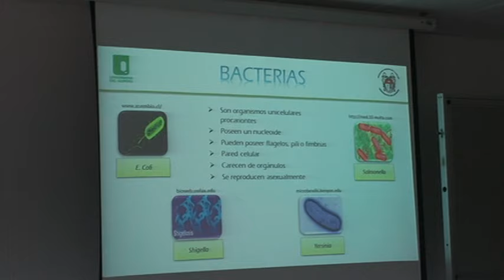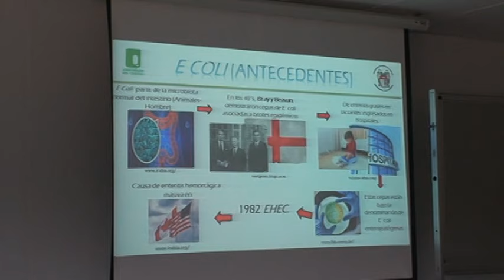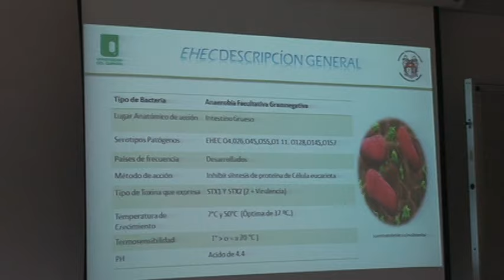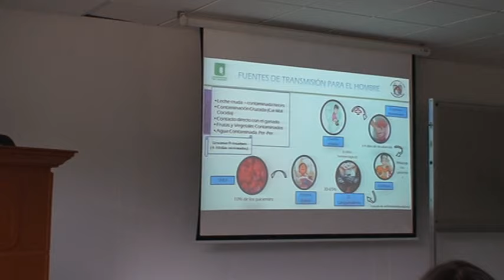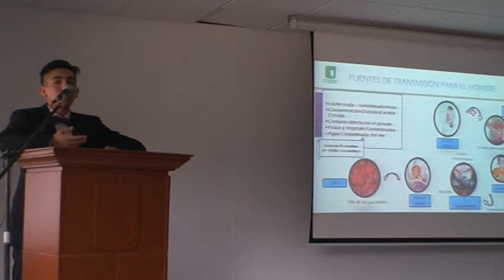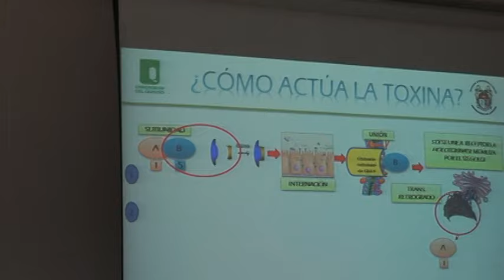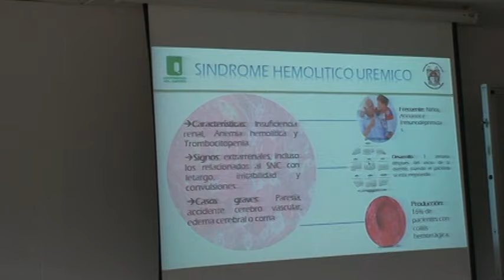4 Alejandro Nati